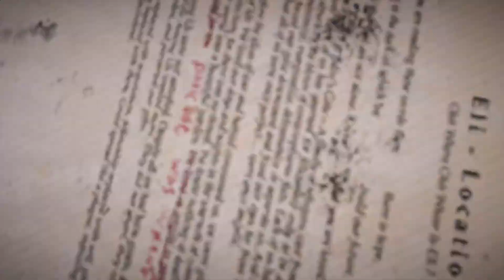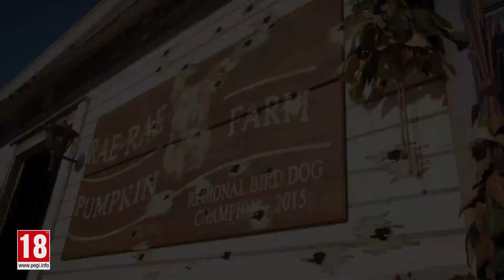Cốt Truyện Game | Far Cry 5 - Ngày Tận Thế l Cờ Su Original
Tựa game xoay quanh cuộc hành trình đầy căng thẳng của một nhóm cảnh sát, đi truy bắt tên cầm đầu nhóm tà đạo Project at Eden’s Gate. Giáo phái này đã lớn mạnh đến mức có cả một quân đội riêng và có những hành vi giết chóc tàn bạo khiến người dân địa phương rất phẫn nộ.

Script: Ice Bear
Voice: Crying Wolf
Edit: Ice Bear

Yoo ! Đây là Cờ Su Original. Đây là video chúng tự chơi game hoặc tham khảo các youtuber cùng chủ đề trên toàn thế giới. Vậy nên đừng Reup các video của chúng tớ nhaaa 😂😂😂